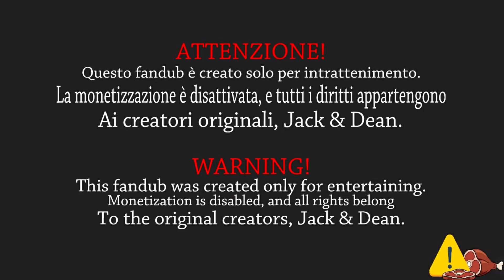Jack e Dean ITA - Toast Bruciato - FRB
Mai sentito l'odore di toast bruciato? Beh...
Stay T(o)asty!

Voci:
Jack: Andrea
Dean: Gabriele

Momento Spam!